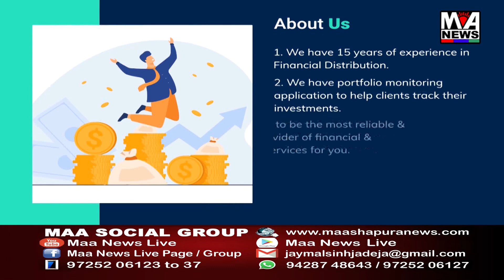સોમનાથ ટ્રસ્ટના ૧૧ લાખ વૃક્ષારોપણ મહાઅભિયાનના બીજા તબક્કાનો પ્રારંભ